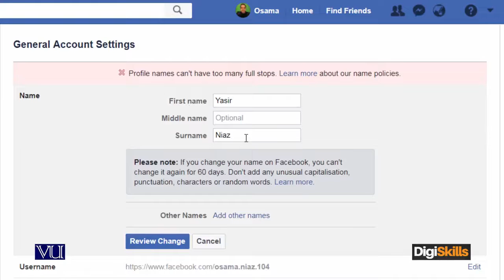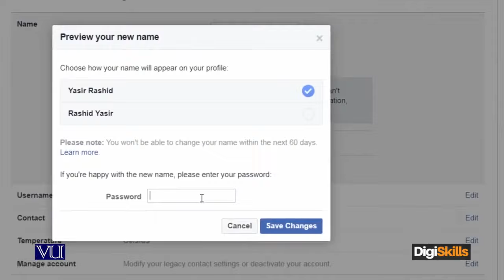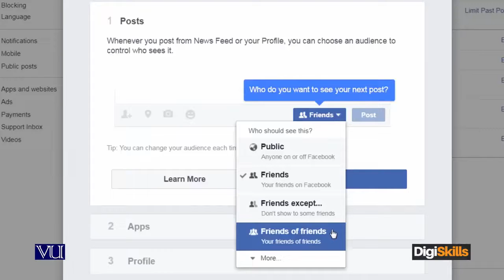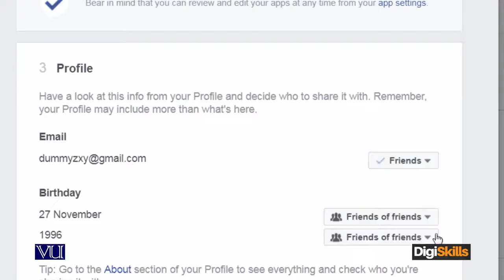025 Digital Marketing Privacy Settings on Facebook DigiSkills720p